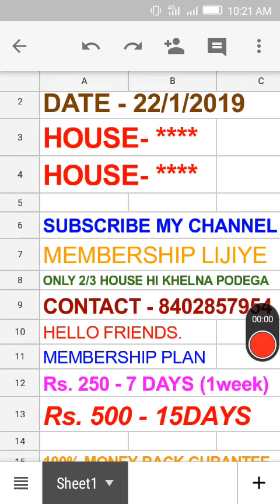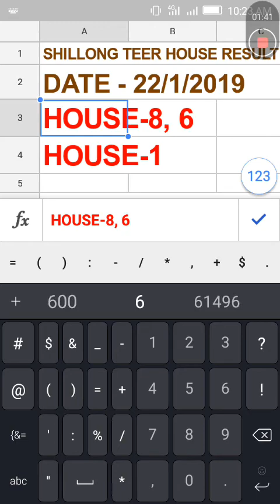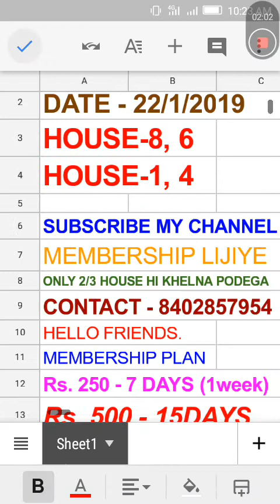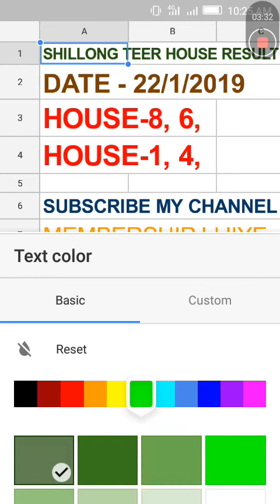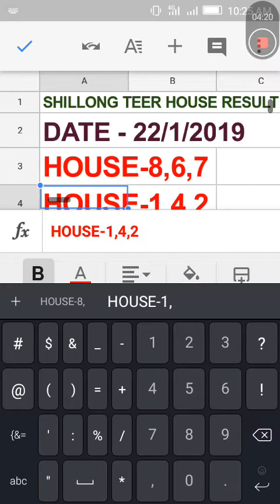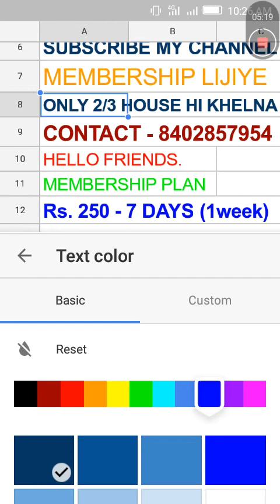SHILLONG TEER HOUSE RESULT | 22/1/2019|100 %SUCCESS EVERYDAY.